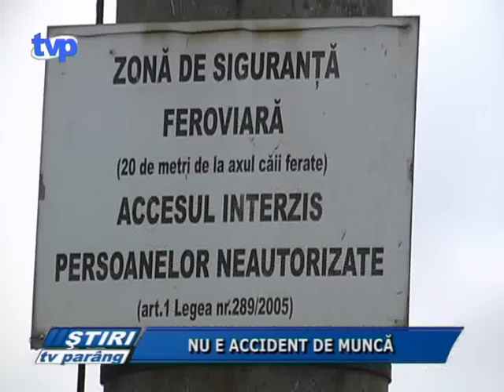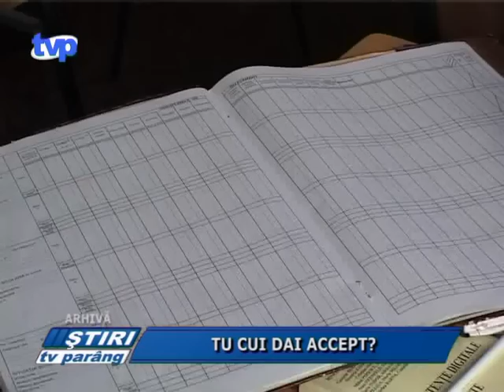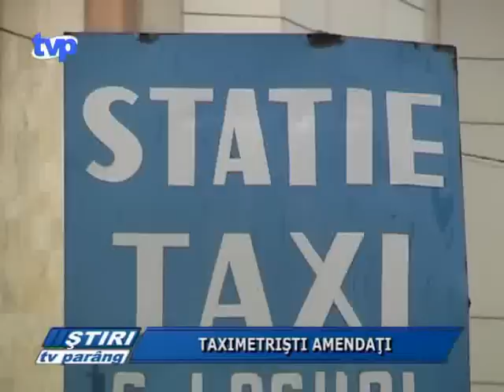Stiri Tv Parang 13 octombrie 2011